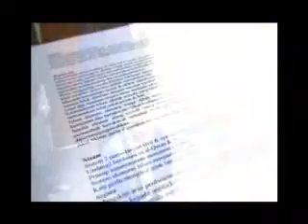Perhimpunan Musim Sejuk 2007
PMS, Winter Retreat 2007 in Loughbrough, UK. Credit to Majlis Syura Muslimun UKEIRE for the inspirational program.

Credit to ikhwah MSM UKEIRE for this video